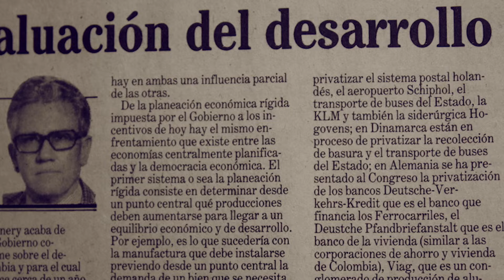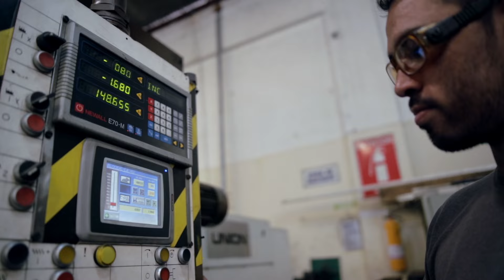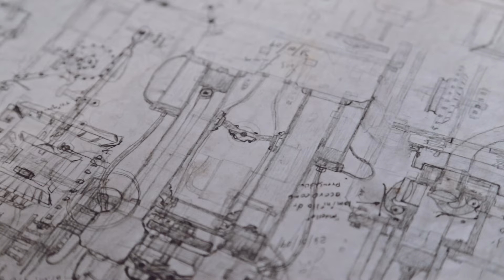Fórmulas de Cambio: Ángel Acuña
El primer capítulo de la serie Fórmulas de Cambio retrata las historias de vida de personas a las que la ciencia, la tecnología y la innovación les ha cambiado la vida y cómo han conseguido transformar la realidad de sus comunidades.